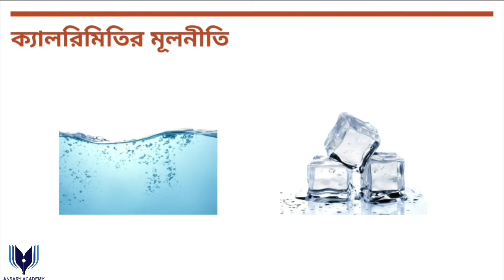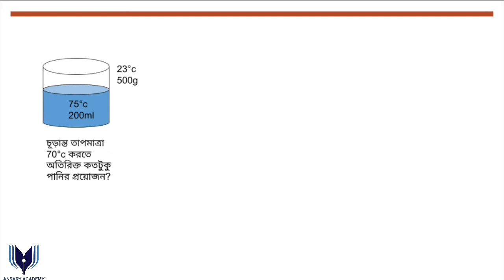৬.৯ ক্যালরিমিতির মূলনীতি | ষষ্ঠ অধ্যায় | নবম দশম | পদার্থবিজ্ঞান | Physics | SSC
৬.৯ ক্যালরিমিতির মূলনীতি | ষষ্ঠ অধ্যায় | নবম দশম | পদার্থবিজ্ঞান | Physics | SSC